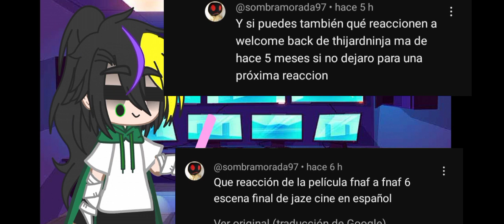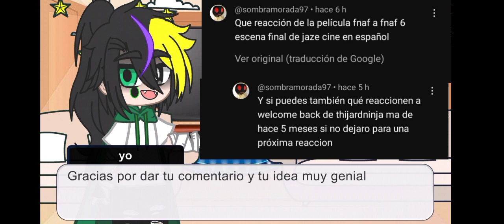fnaf movie reaccionan a perdido de un [[[suscriptor]] 🙏❤️👍👍👍👍